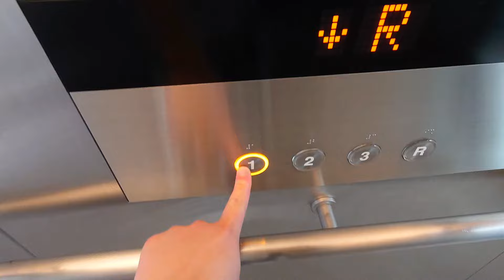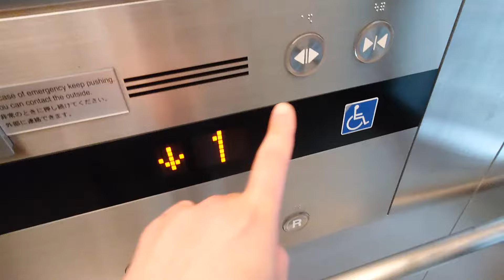【開放感】MIYASHITA PARKのエレベーター その2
メーカーはフジテック製です。こちらはJR渋谷駅側にあります。防犯窓が非常に大きいのが特徴です。

用途：乗用
定員：20名
積載：1350kg
設置年：2020年
アナウンス：あり
到着音：なし
車椅子操作盤：あり（1機のみ）
エレベーター台数：2
機種：オーダーエクシオール
方式：ロープ式